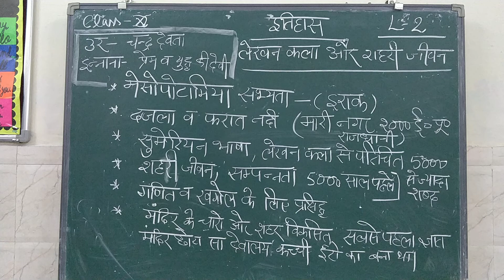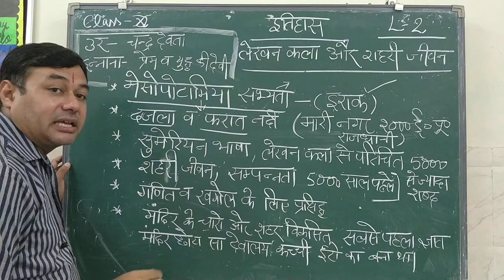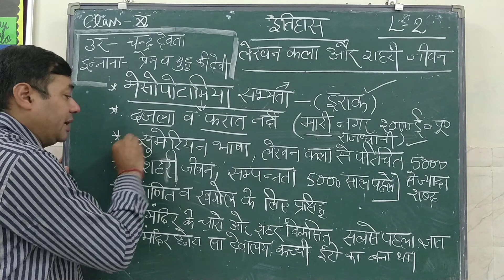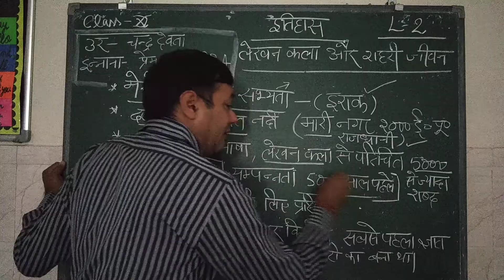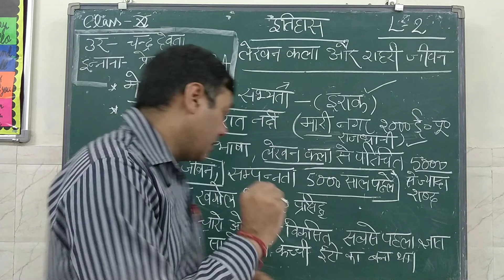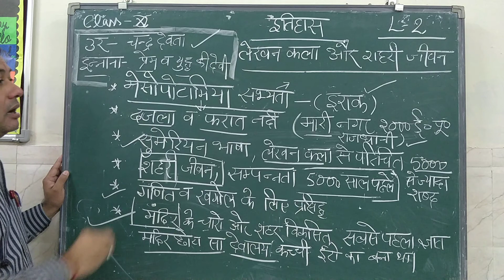इतिहास (XI) Lesson - 2 (लेखन कला और शहरी जीवन )विषय- मेसोपोटामिया की सभ्यता।